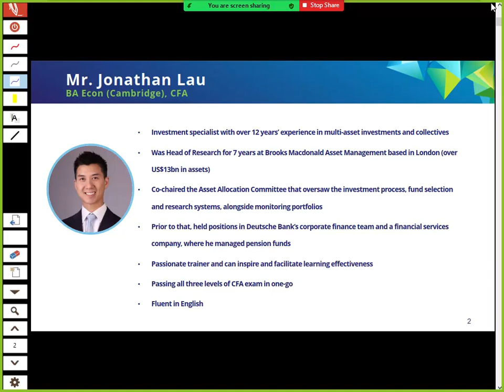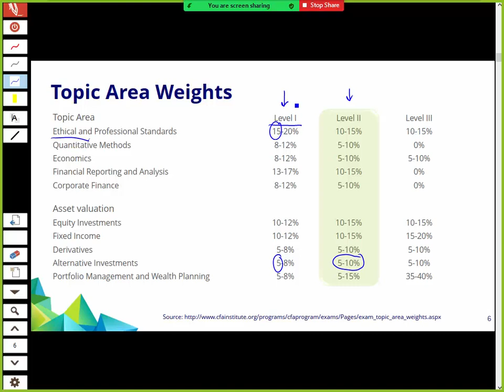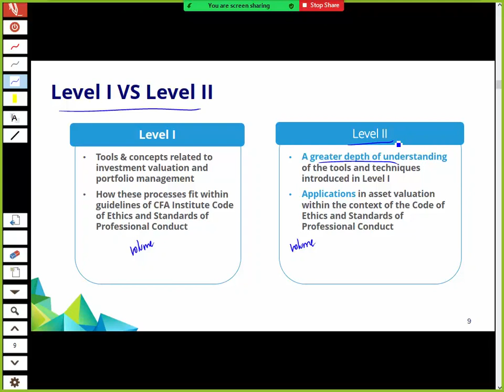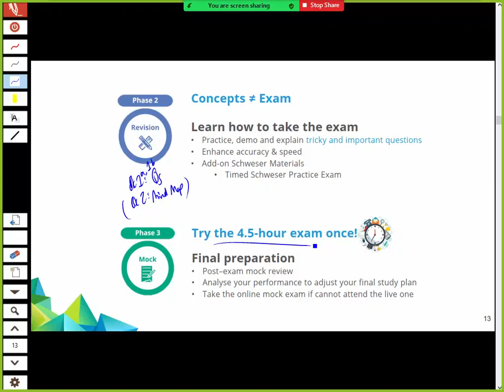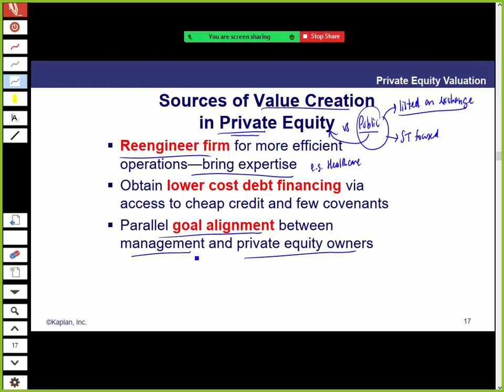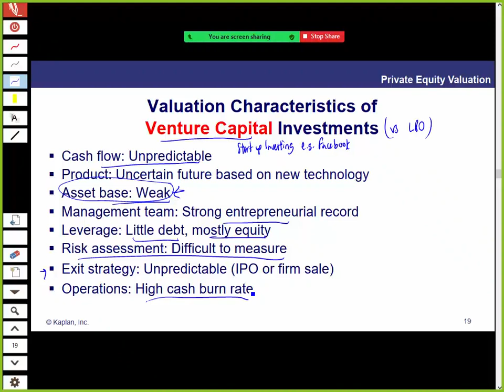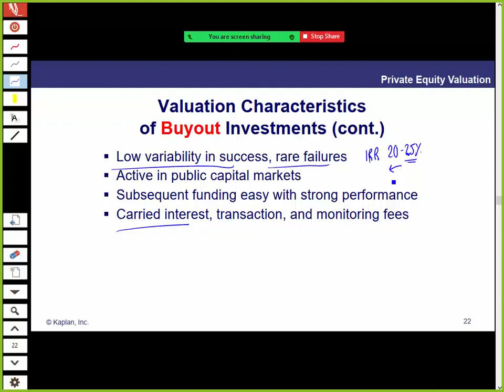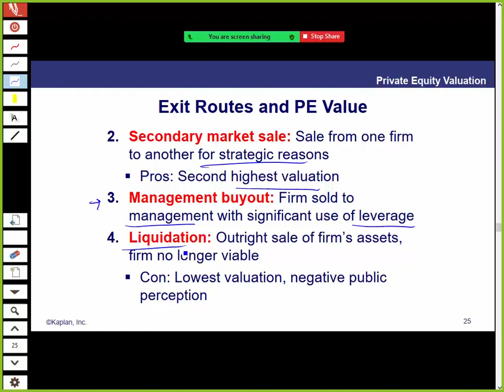CFA Feb 2022 Level II - Alternative Investments - Jonathan Lau - BA Econ, CFA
Kaplan Instructor Mr. Jonathan Lau in Hong Kong presenting a section of Topic for the CFA Level II Exam.